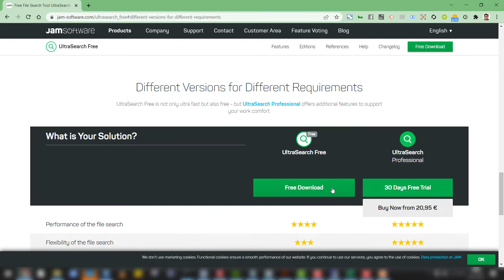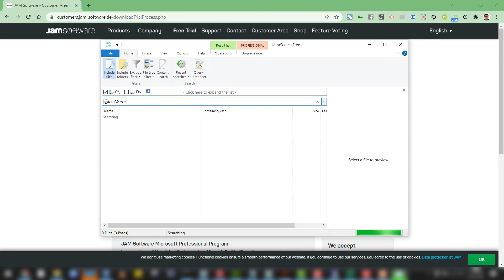Fastest Searching Tool for Windows |UltraSearch | Installation Guide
UltraSearch for Windows | Installation Guide